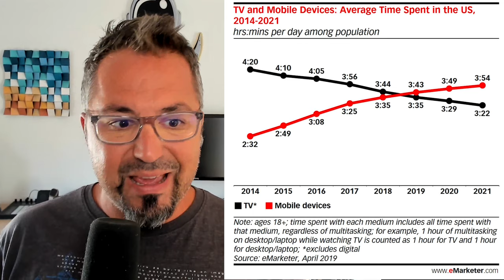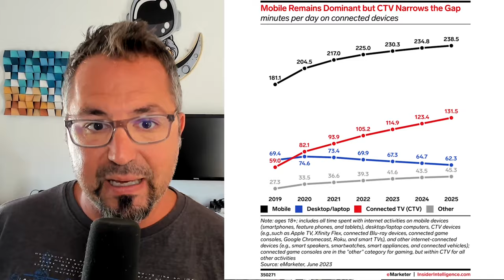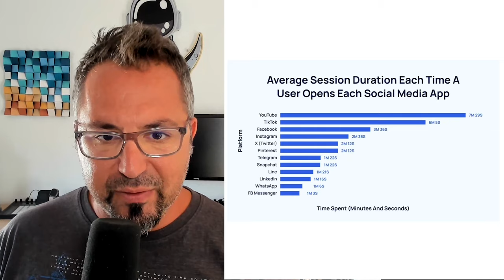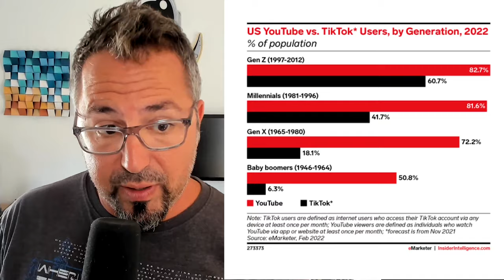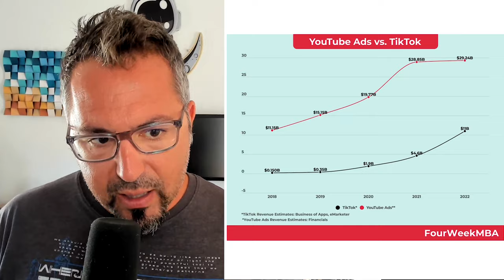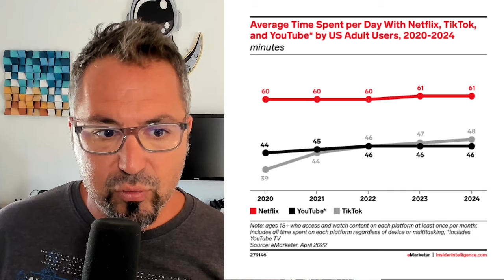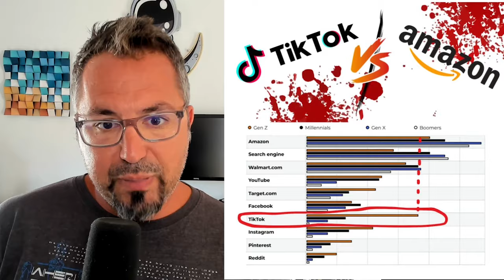Las redes sociales son YA la nueva TV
Las redes sociales han revolucionado el consumo de contenido, superando a la televisión en usuarios y tiempo de uso, desde 2011, el tiempo dedicado a la televisión ha disminuido, mientras que el uso de dispositivos móviles ha aumentado significativamente, se espera que para 2024, los usuarios de redes sociales en EE.UU. superen a los de televisión.

ℹ️ PDF con todas las gráficas e información clave que aparece en el video

Actualmente, hay alrededor de 235 millones de usuarios activos en redes sociales y 230 millones en televisión en EE.UU. El impacto social de las redes ha crecido, con YouTube y TikTok liderando en tiempo de consumo, los usuarios pasan un promedio de 2 horas y 40 minutos diarios en redes sociales, destacando la Generación Z como la más activa, Sudamérica y África tienen el mayor consumo diario, mientras Europa presenta cifras menores.

00:00 Intro y presentación.
01:14 Un punto de inflexión personal.
02:22 Evolución del consumo de medios.
04:18 Usuarios y tiempo de consumo.
06:27 El dominio de YouTube y TikTok.
09:19 El crecimiento de TikTok.
12:33 Comparativa de ingresos publicitarios.
15:27 TikTok como generador de compras.
18:36 Cierre y despedida.